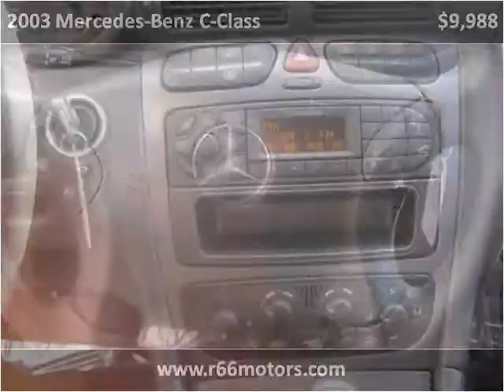2003 Mercedes-Benz C-Class available from Route 66 Motors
This 2003 Mercedes-Benz C-Class is available from Route 66 Motors.